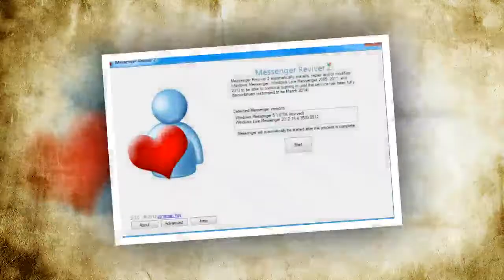Como en los viejos tiempos... ¡Messenger regresa! 911 Noticas De Hoy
Noticias de hoy: Los creadores de esta aplicación cumplieron el antojo de muchos internautas, el regreso del Chat de Messenger.